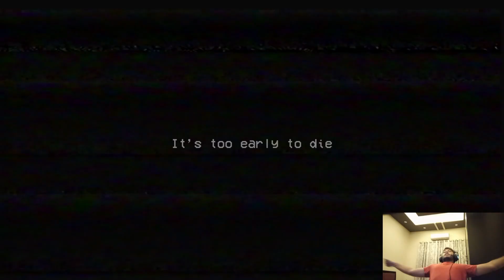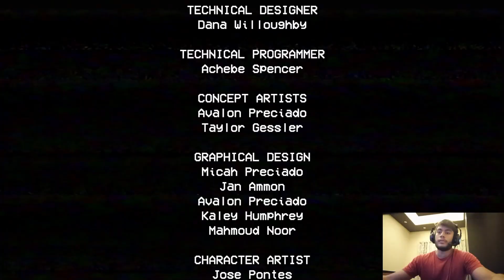WRONG TOY STORY GAME MADE ME REACT LIKE DUCKY BHAI | Poppy's Playtiime